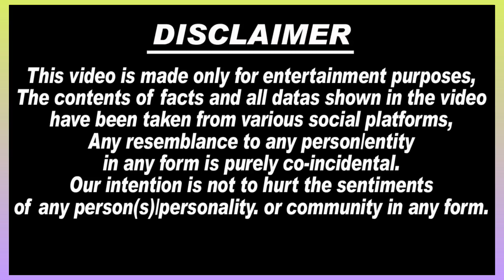🔴LIVE : रातों-रात Dubai से लीक हुईं Adil Khan के बाद अब Rakhi Sawant के नए अरबपति Boyfriend .